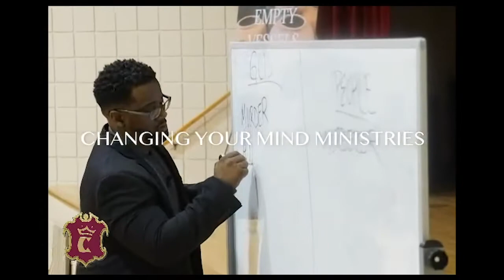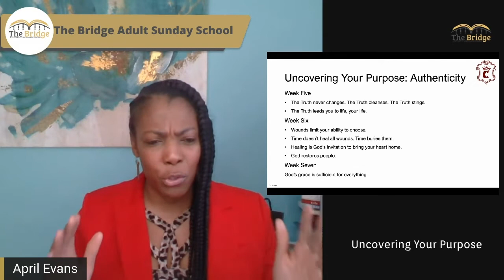BRIDGE DEC 27